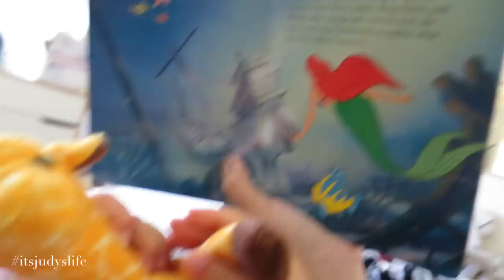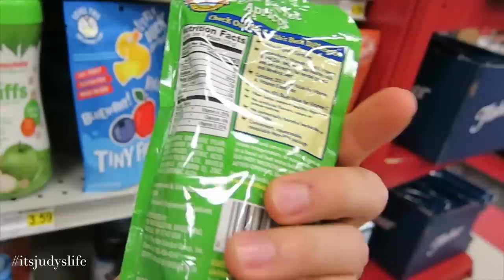Helpful Sister!!! - May 18, 2015 - ItsJudysLife Vlogs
Judy's Links

Benji's Links

Vlog Camera We Use:

Blendtec Blender